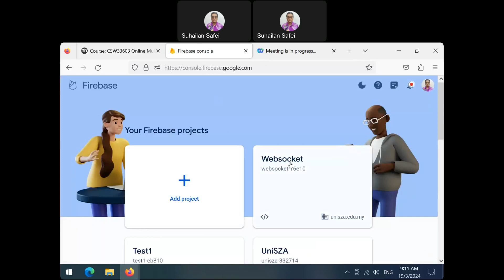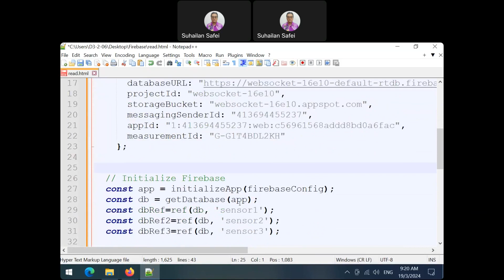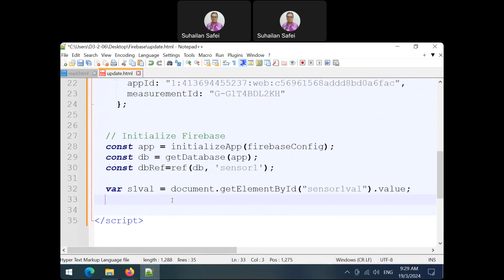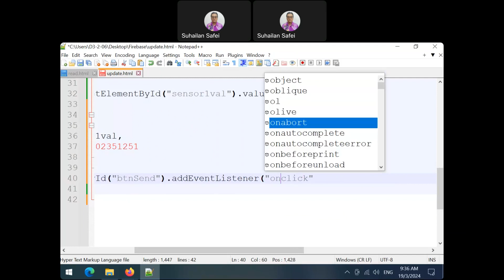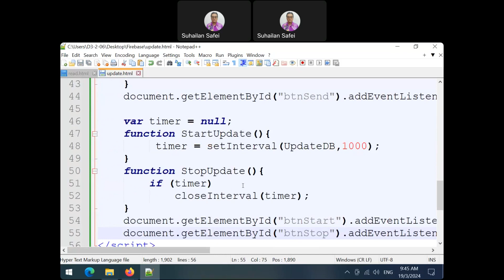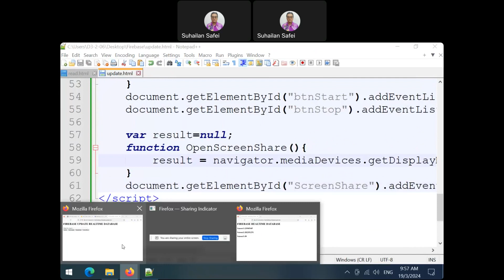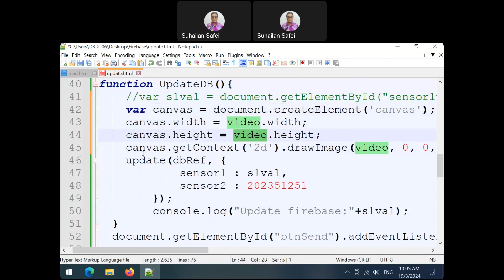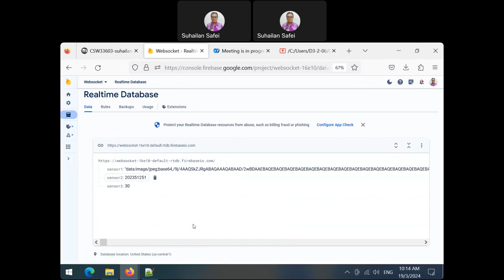2. Screensharing Firebase RealtimeDB